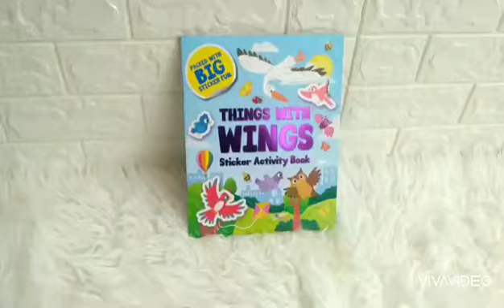Things With Wings Sticker Activity Book (Packed with BIG Sticker Fun)